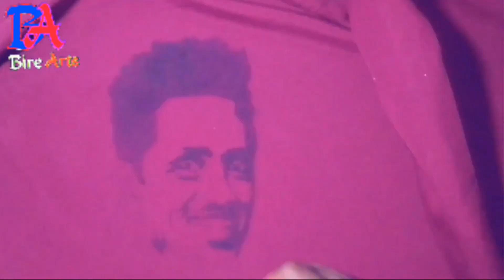Artist Hacalu Hundesa drawing on school uniform ❤️❤️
bire art gallery
oromo music,hachalu hundessa,haacaaluu hundeessaa,haacaaluu,hachalu hundessa 2021,maalan jira,jirra,maal mallisaa,waa'ee keenya,sanyii mootii,jirra jirra,hachaalu hundessa,ethiopian music,hachalu new